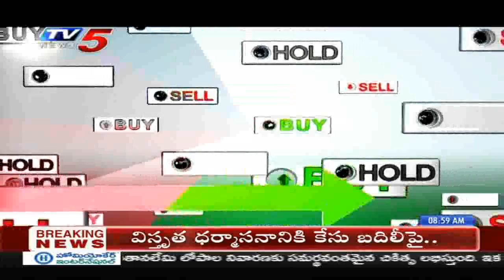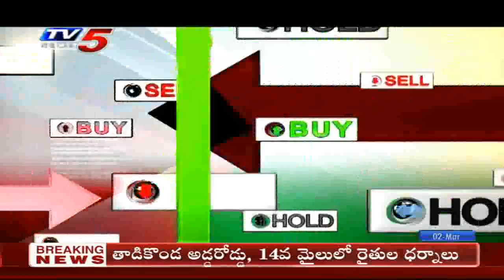Special Discussion on Corona Virus | TV5 News | Salom Ind. expansion Plans